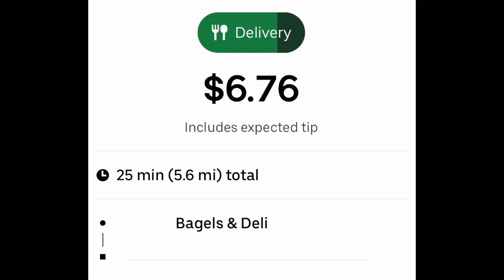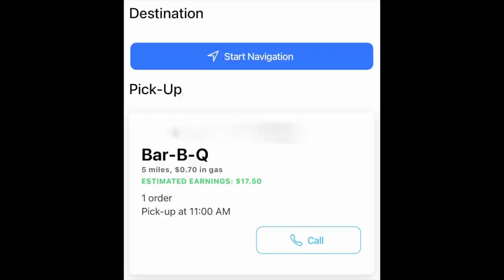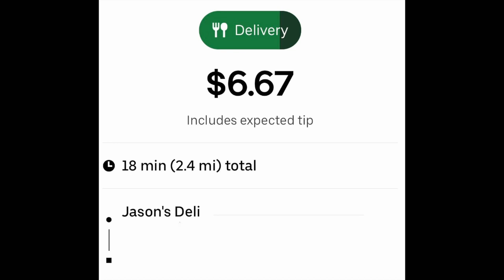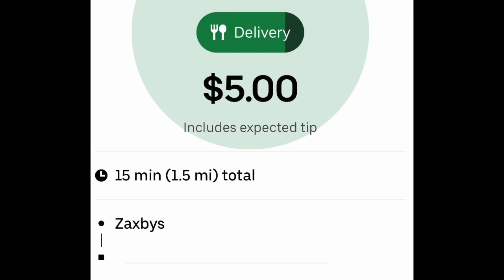Food delivery slow? Try caterings!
Follow along as I do some food delivery on Door Dash, Uber Eats, and some catering orders from Dlivrd and Zifty.